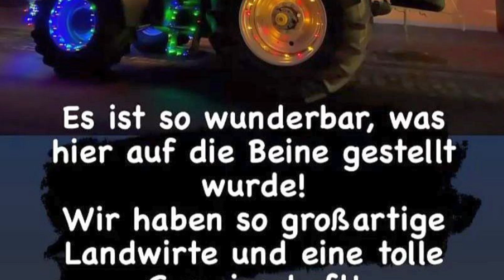LICHTERFAHRT DER LANDWIRTE IN DER WESERMARSCH 04.12.2021 – EIN FUNKEN HOFFNUNG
Unter dem Motto “ EIN FUNKEN HOFFNUNG“ machten sich Landwirte am Samstag 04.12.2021 auf den Weg, um den Menschen und besonders auch den Kindern , ein wenig Freude und Licht zu bringen.

Mit geschmückten Treckern zauberten sie, gerade jetzt in dieser nicht einfachen Zeit, vielen Kinderaugen ein Leuchten in die Augen.

Sie unterstützten mit den gesammelten Spenden die Lebenswunsch e.V. , damit sterbenskranken Menschen der letzte Wunsch erfüllt werden kann..